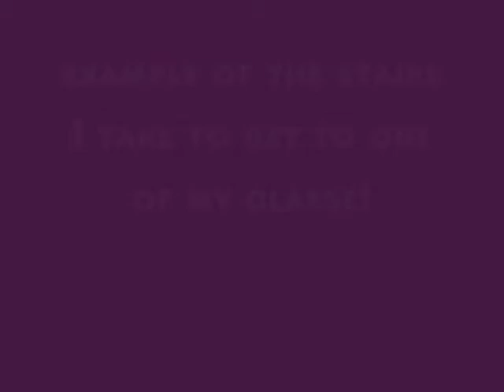September 16 2011 friday morning (Random)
In this video: getting ready in the morn, droppin my son off at school, going to tha library, pickin my son up from school, Mo spits a lil rap from bone thugs in harmony